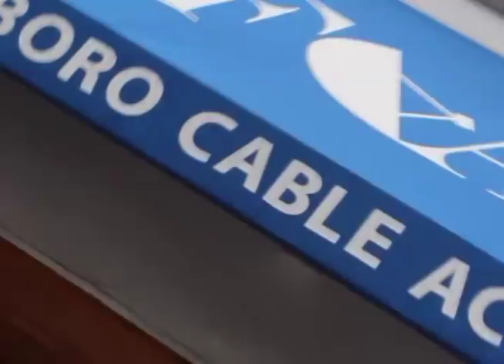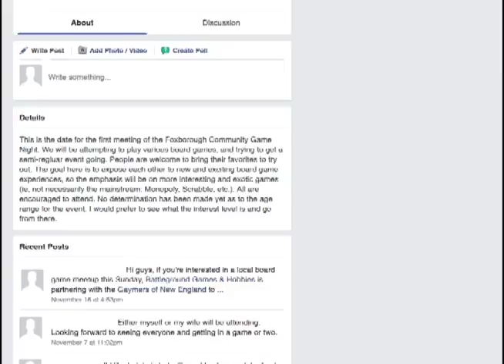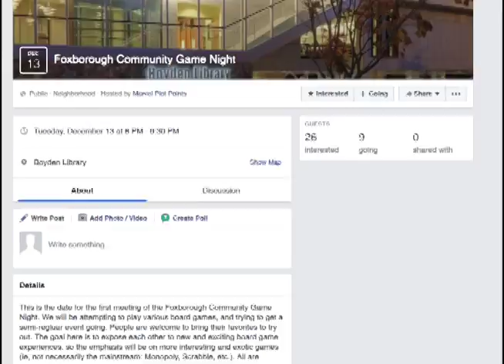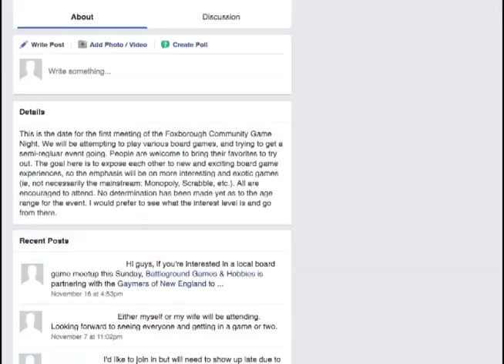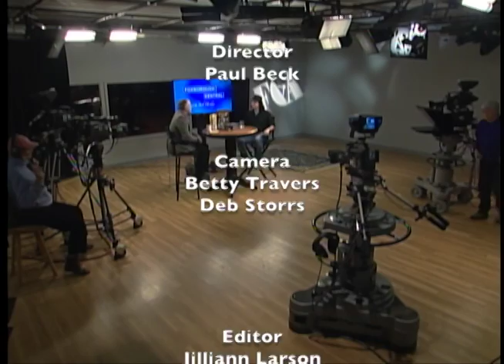Foxborough Central Episode #191- Foxborough Community Game Night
Tuesday, December 13, 6-9pm
Boyden Library